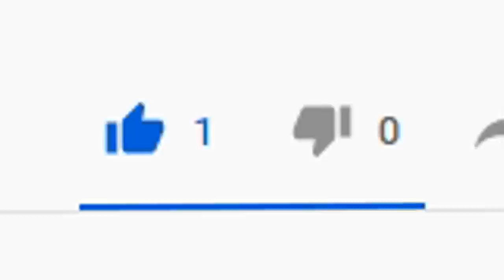Ender Dragon + Goose Mod (Minecraft just got 100x harder)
Desktop goose? pfffftt, normies. This goose brings you mobs, destroys chests, steals your items and mouse all while honking in your face.

I try to beating Minecraft with a goose mod that trolls you. This mod was one of the most frustrating things I've done in a video game no joke. Will I be able to defeat the ender dragon before he ruins my sanity?

- Credits -

Songs: "Call to adventure", "There it is", "Marty gots a plan", "Lobby time", "Surf shimmy", "Gaslamp funworks", "Look busy", "At rest", "Not as it seems", "Cryptic sorrow", "Who likes to party", "Blue danube" (originally Strauss), "In a heartbeat", "1812 overture" (originally Tchaikovsky), "The show must be go", "Retrofuture clean", "Long road ahead"